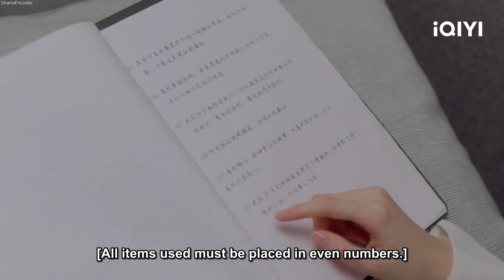🕛Gu Xicheng ask Yanxi to marry him | Time To Fall in Love EP02 | iQIYI Romance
【Cast】Luo Zheng, Lin Xinyi